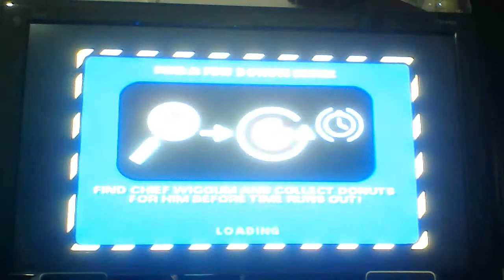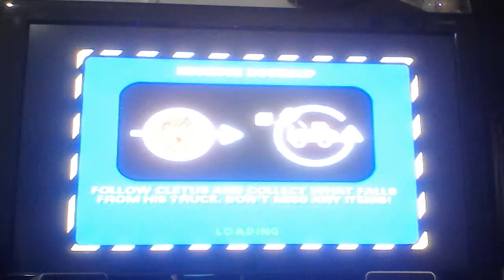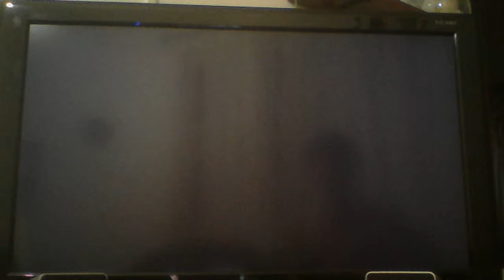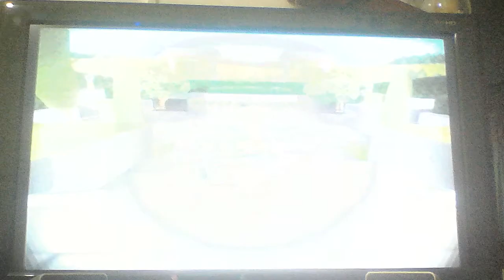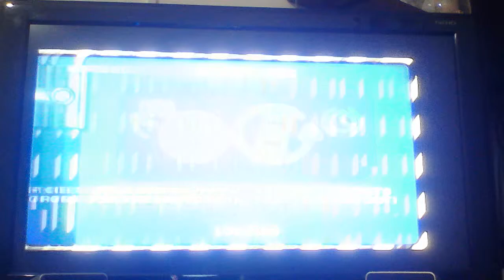LOS SIMPSONS HIT AND RUN #7 | EH VUELTO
POR FIN Eh tenido tiempo a grabar un video hace mucho que no subía nada espero que les haya gustado